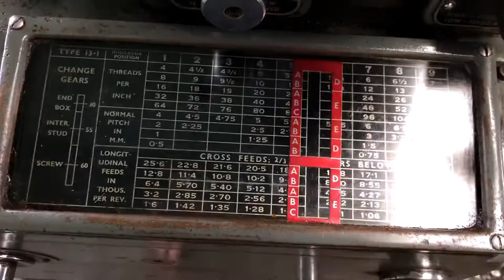DEAN SMITH & GRACE 42" LATHE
Location: Nashik, Maharashtra

Swing Over Bed: 344mm,
Swing Over Saddle: 190mm,
Distance Between Centres: 1070mm,
Spindle Speeds: 35 – 2240rpm,
Spindle Bore: 45mm,
Motor Power: 5HP,
Tailstock Taper: 4MT,
Voltage: 415V,
Chuck Equipped: 200mm 3-Jaw Chuck,
Chuck Splash Guard, DRO X-Axis